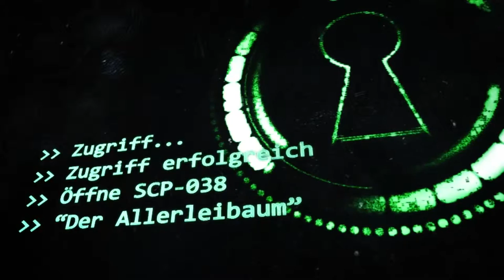SCP-038: [Der Allerleibaum] (German/Deutsch)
"Angestellte, welche SCP-038 bewässern oder Wartungspersonal, das den Sprinkler, oder die Beleuchtung repariert, sind angewiesen Chemikalienschutzanzüge zu tragen um unabsichtliches Klonen zu vermeiden. "